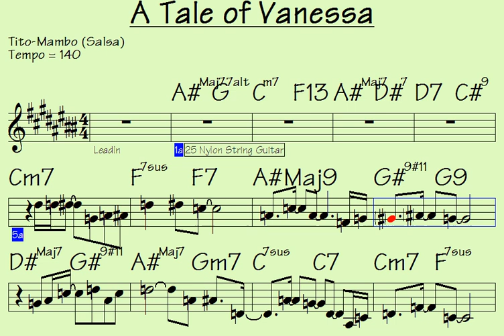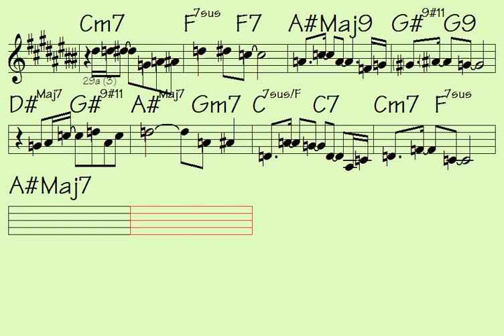A Tale of Vanessa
Link to buy all data for song: A Tale of Vanessa (music sheet/lick notations - double-duration mp3 audio - midi file for transposing - mp4 video to play along...)